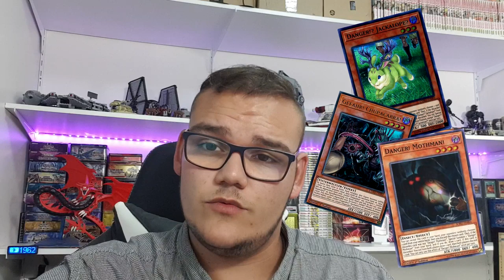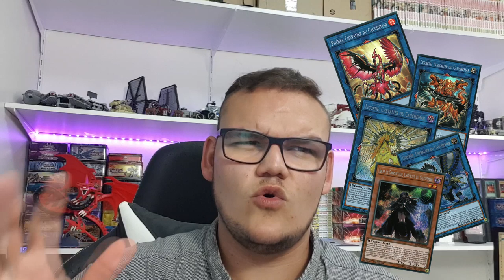TOUT SAVOIR SUR LA MEGA TIN 2019 SARCOPHAGE DORÉ !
La Méga Tin 2019 : sarcophage dorée est en approche imminente et il étais temps de faire un points sur ce qu'elle contient ! Je dit beaucoup "très cool" dans cette vidéo, au moins vous êtes au courant avant même de regarder la vidéo ^^

PS : On reprend le rythme de 2 vidéos par semaines !